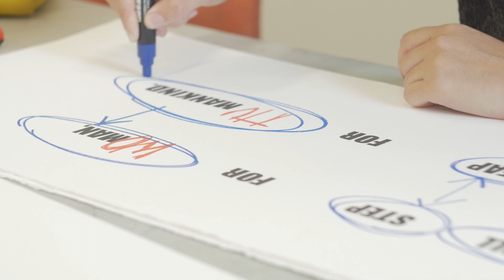Wom@rts Printmakers Residency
Printmakers Residency
Limerick, Ireland
15 -24 October 2018
organizers: Limerick Institute of Technology -Limerick School of Arts & Design and Limerick Printmakers

About the residency:
Over the course of the 10-day residency, the resident printmakers have been asked to respond to text pieces from de Beauvoir’s Second Sex book and to then produce 2 separate pieces of work in an edition of 15 each. Two artists born in or resident in Ireland have been selected to join 8 other international printmakers in Limerick, Ireland for the duration of the residency. Participants in this programme received travel, accommodation, stipend, materials, studio equipment & facilities usage and technical and administrative support.

Video: Simon O' Donnell for Limerick Printmakers